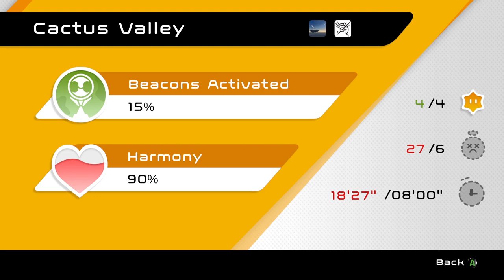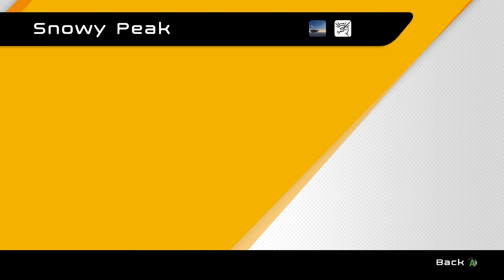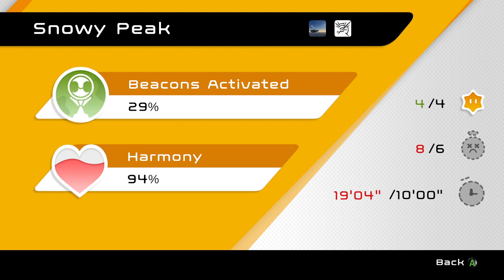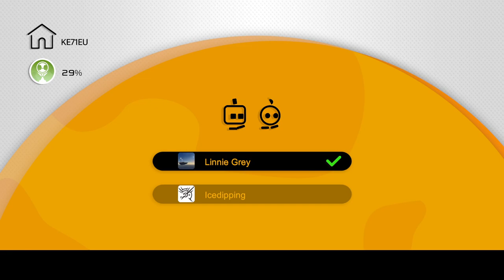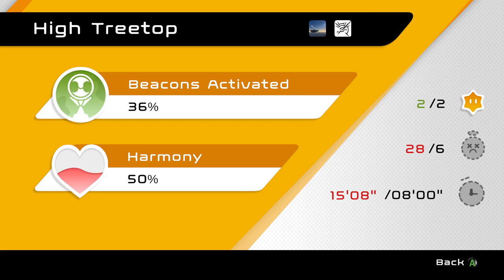LinnieGrey - Biped - Part 1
Two players, four joysticks, what could go wrong? Featuring Linn and Gopher!